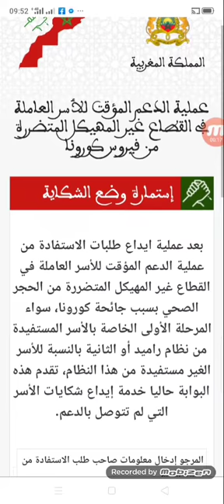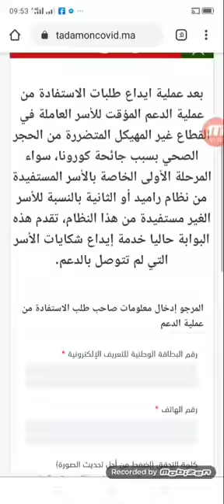إيداع شكايات الأسر التي لم تتوصل بالدعم الخاص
هذا الفيديو اعددته عن موضوع : ابتداء من 21 ماي 2020 الشروع في تلقي الشكايات في هذا الموقع